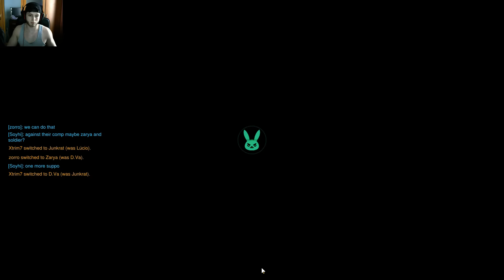CAND AI UN SUPPORT ZEU IN ECHIPA... !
►Conturi◄
▲LEAGUE OF LEGENDS : EUW - Xtrim7 / EUNE - Xtrim31
▲STEAM : Xtrim31
▲BATTLE.NET : Xtrim7 #2496

►PC SPECS:◄
▲GAMING RIG Case : Zalman Z11 NEO
▲PSU : Sirtec EP-700 BR, 700W
▲Motherboard : Asus B85-PRO GAMER
▲CPU : i5-4690k @3.5ghz
▲GPU : Gigabyte NVIDIA GEFORCE GTX 970 G1 ▲GAMING,WINDFORCE 3X
▲RAM : Kingston HyperX Savage 8GB(2x4GB), DDR3, 1600MHz, ▲CL9, 1.5V, XMP
▲HDD : WD Blue 1TB, 7200rpm, 64MB, SATA 3
▲SSD : HyperX Fury 120gb
▲CPU cooler : Noctua NH-U9B SE2
▲Monitor : Principal : ASUS VS278H, 27", Full HD / Secundar: LED Asus VS247HR 23.6", Wide, Full HD
▲Headset : Logitech G230
▲Mouse&Keyboard : Razer Abyssus 2014 / Marvo K825